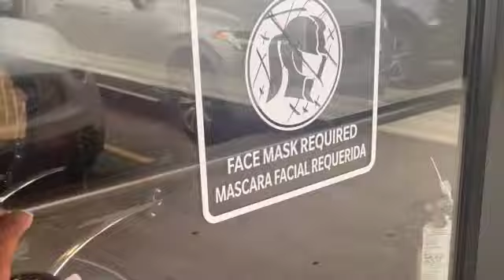GRWM: Cozumel. Mexico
In today's video I will be bringing you all along as a I prep for my trip.

Hair: MakaylaLee